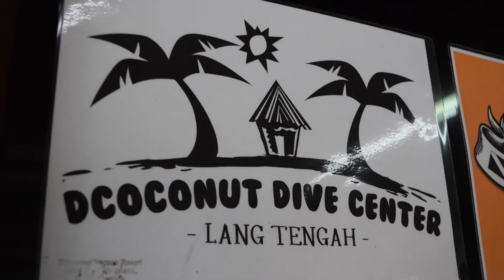D'Coconut Lagoon - Pulau Lang Tengah, Terengganu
Forget about all your worries in this one of a kind island, with its three layer colored water and coral reefs it's a paradise for snorkeling and de-stress. Situated in Pulau Lang Tengah, Terengganu.